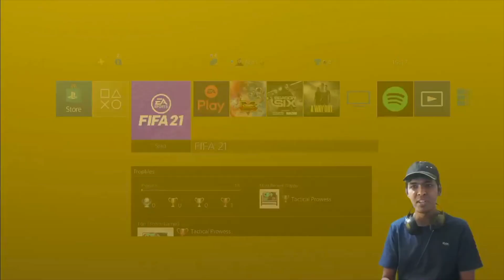FIFA 21 First Gameplay in Tamil | SBC Challenge Pack Opening | EA Early Access Revealed | GamerXTC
Ea Early access Fifa 21 Trial 10 hours gameplay

Fifa 21 Menu Features And package Opening in Tamil

Gears I used to make these videos:-
⚡︎ Canon M50

⚡︎ Rode Mic

⚡︎ Selfie Monopod

BUY G2A CHEAP GAMES HERE!

 tamil gaming

 gamerxtc